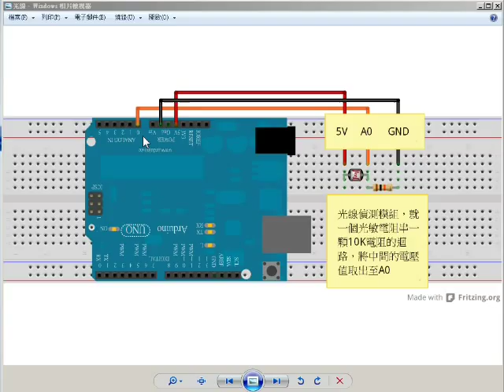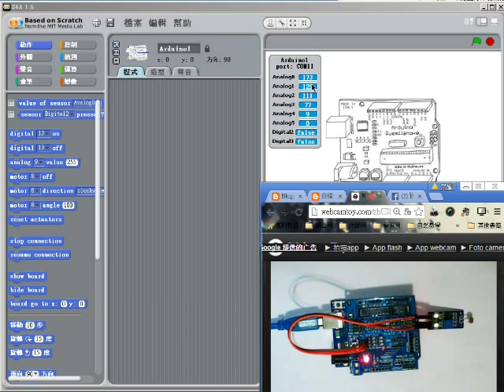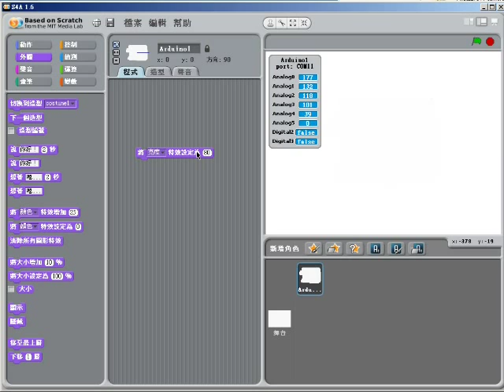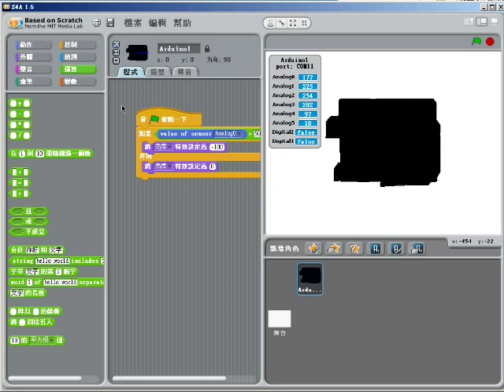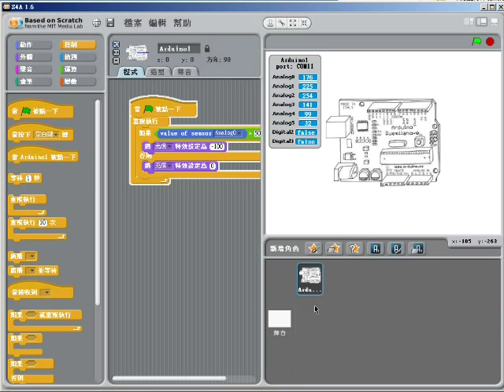感測器使用-光線感測器-S4A